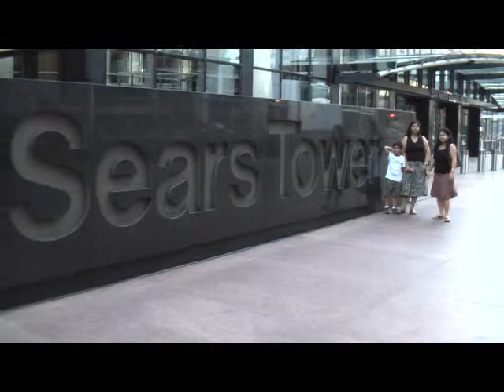Chicago (Part 1)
Our visit to Chicago during the labor day weekend 2008.